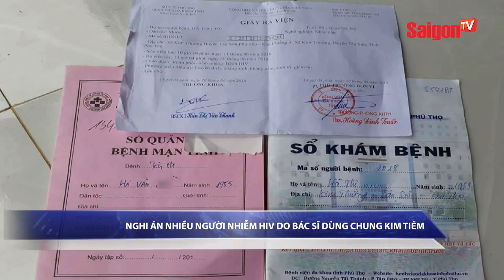Nghi án nhiều người bị nhiễm HIV do bác sĩ dùng chung kim tiêm ? - SAIGONTV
Nghi án nhiều người bị nhiễm HIV do bác sĩ dùng chung kim tiêm ?.